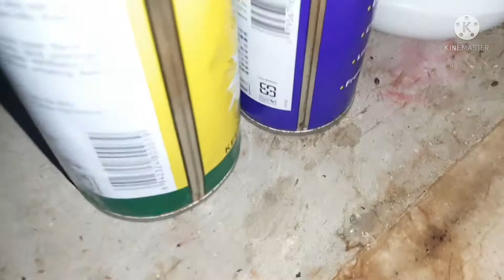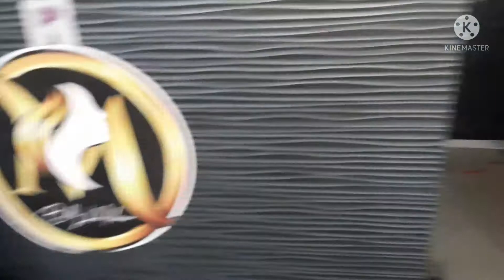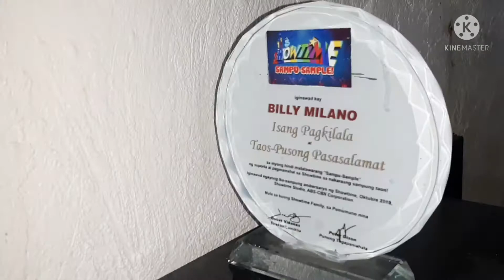DIY pamatay sa malilikot na daga